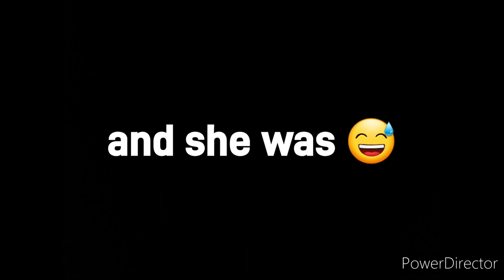F9 - The Fast Saga (2021) TEASER TRAILER REACTION | Fixing My Reactions - Part 4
With The New FAST X Trailer Coming Out in 1 Week, I Figured Why Not Reupload One of My Old Trailer Reactions from 2020 But This Time with Actual Footage Since I Didn't Know How to Make Proper Trailer Reactions Back Then, Anyways Hope You Enjoy!